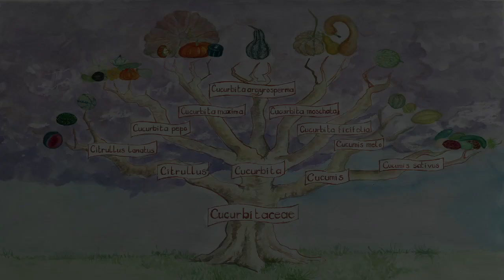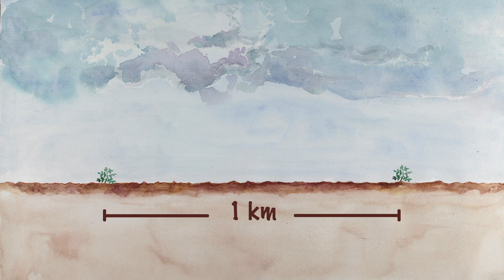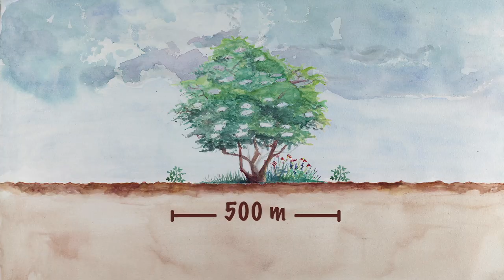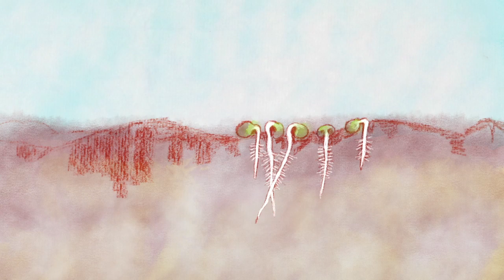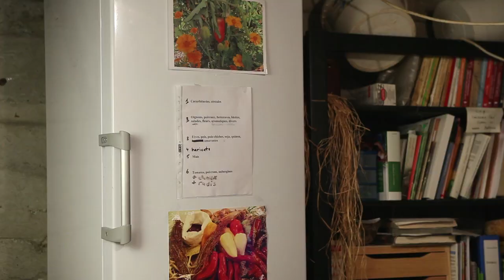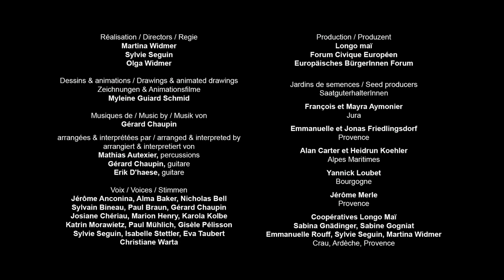squash and zucchini UA